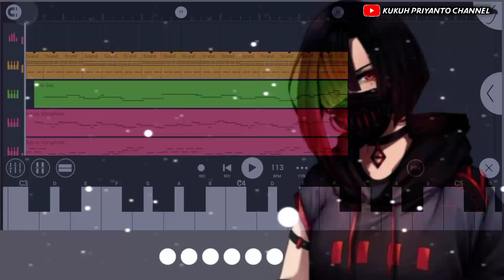Nada Dering Keren🎧HARUSNYA || Ringtone WhatsApp Terbaru VIRAL 🎵Notification Sound Ringtone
-Editing Musik Ringtone ( FL STUDIO Mobile )Oleh By KUKUH PRIYANTO CHANNEL )

▶️ HARUSNYA Artis: ARMADA
(ALUNAN MELODI ROMANTIS NADA DERING WHATSAP VIRAL)